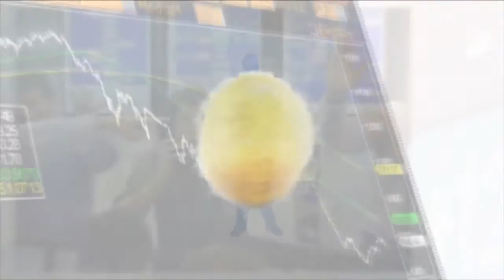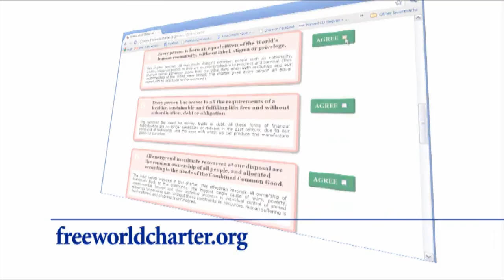Você consegue imaginar um mundo sem dinheiro?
A Carta do Mundo Livre é uma declaração de princípios que tem o potencial de optimizar a vida na Terra para todas as espécies, erradicar a pobreza e ganância, e promover o progresso.

Nem políticos nem religiosos, estes dez pequenos princípios podem formar a fundação de uma nova e mais avançada sociedade que não usa dinheiro, é livre, justa e sustentável. São baseados unicamente na Natureza, senso comum e sobrevivência.

A Carta do Mundo Livre é agora amplamente considerada uma progressão lógica dos mecanismos defeituosos da sociedade de hoje, e um passo natural na nossa evolução.